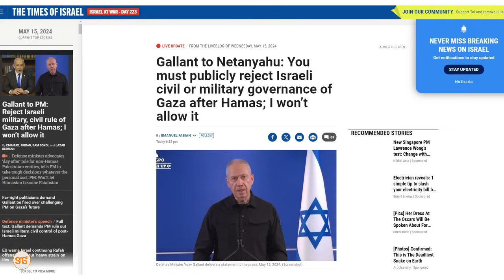MVURUGANO: Waziri wa Ulinzi wa ISRAEL Yoav Gallant AMCHANA Netanyahu kweupe!